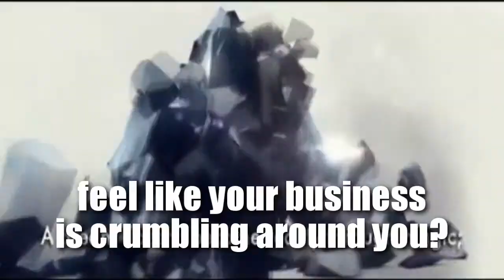Mission Possible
If you are looking to give your product release or tradeshow a little Hollywood Sizzle at Main Street prices, talk to the pros